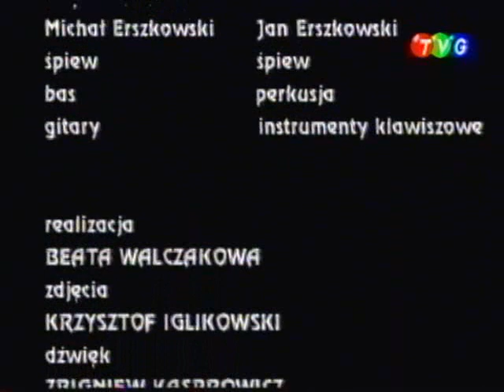Galago - Żyć kolorowo 98'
Matty Dread Reggae Music & Video Digital Archive